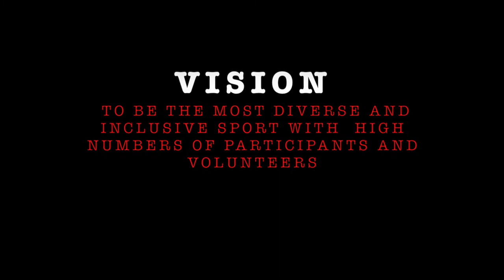Three Lionesses Limited